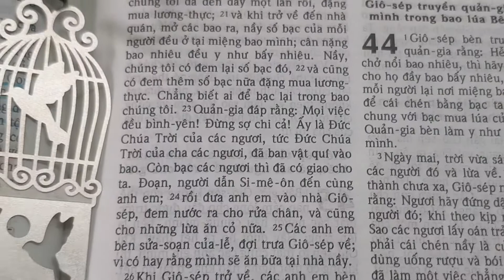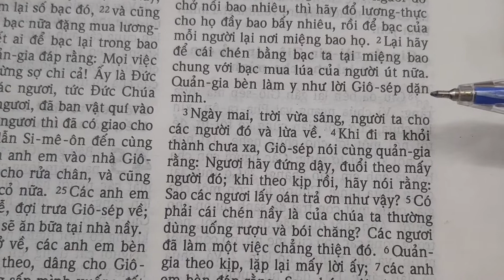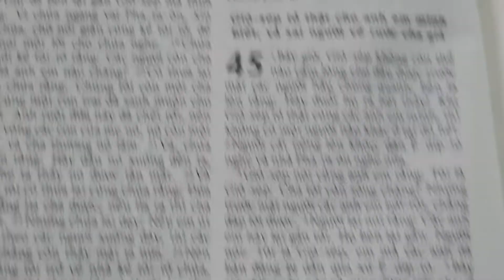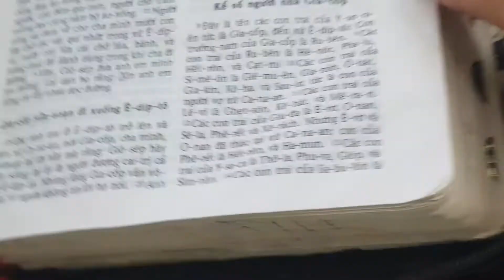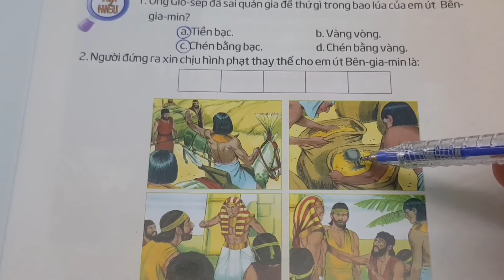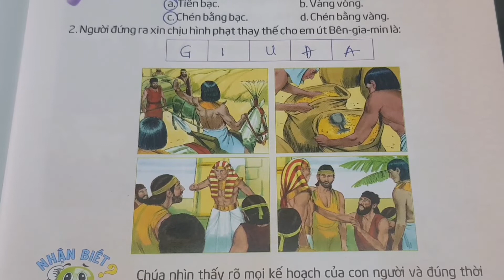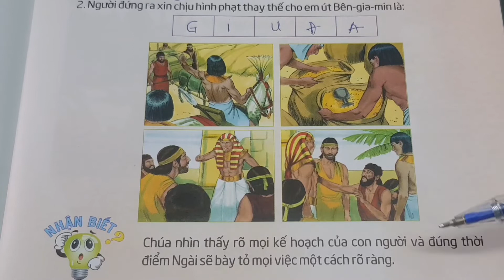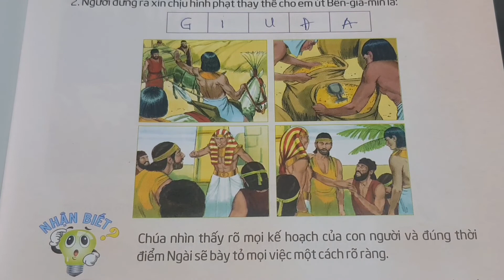Ngày 01 GIEO GÌ GẶT NẤY |• Thế Giới Mới Tuổi Thơ 78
thieunhithongsang loichuahangngaychothieunhi thegioimoituoitho 78, ngày 01 Gieo gì gặt nấy